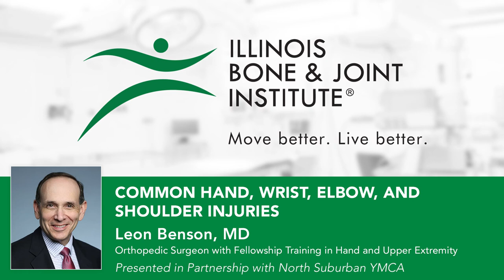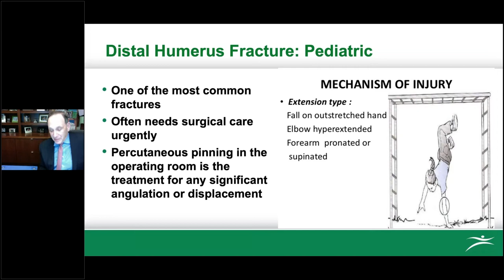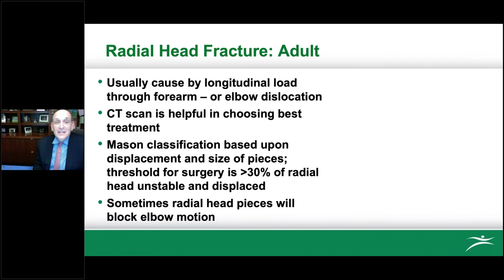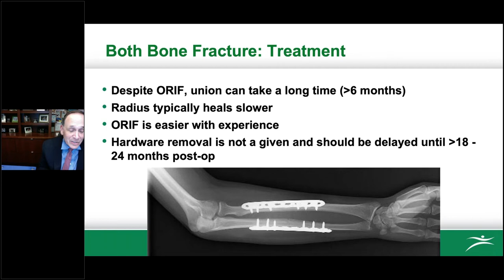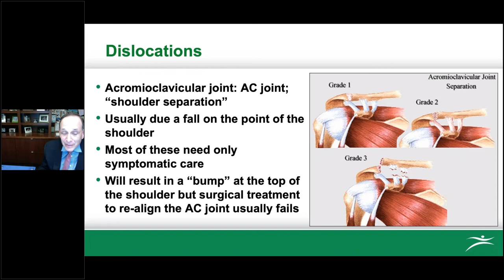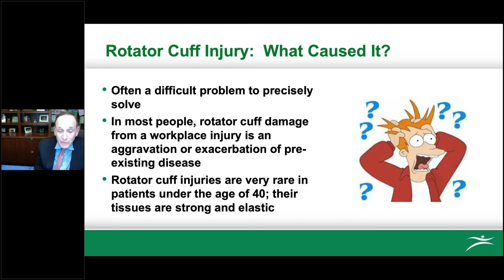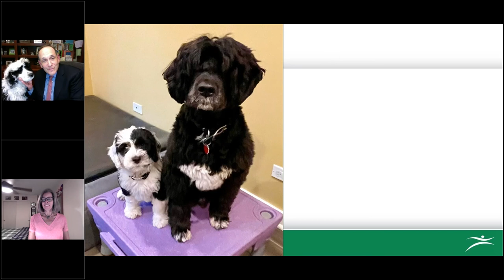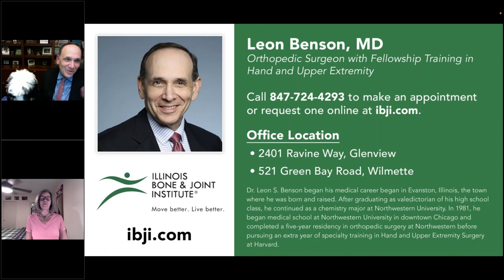Common Hand, Wrist, Elbow & Shoulder Injuries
Problems in the hand, wrist, elbow, and shoulder can be the result of injury, disease or repetitive motion and are increasingly common. Without appropriate treatment, a mild disorder of the upper extremity can lead to functional impairment, chronic pain, and occasionally deformities. Learn more about prevention, diagnosis, and the latest treatment options currently available from Dr. Leon Benson at Illinois Bone & Joint Institute.

Dr. Leon S. Benson began his medical career in Evanston, Illinois, the town where he was born and raised. In 1981, he began medical school at Northwestern University in downtown Chicago and completed a five-year residency in orthopedic surgery at Northwestern before pursuing an extra year of specialty training in Hand and Upper Extremity Surgery at Harvard.